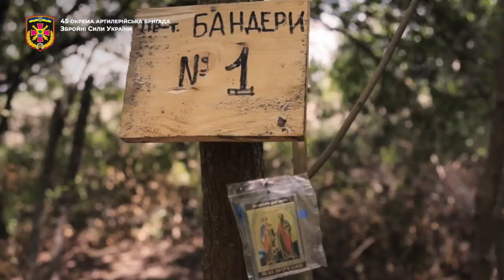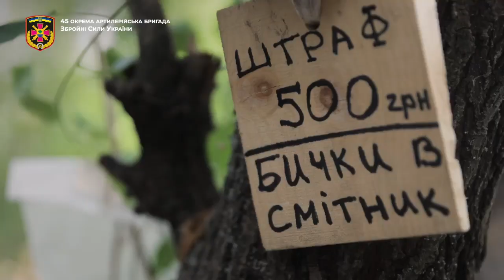Щире інтерв’ю з українськими захисниками та успішні результати їхньої роботи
Воїни-артилеристи, які громлять ворога на Херсонщині. Щире інтерв’ю з українськими захисниками та успішні результати їхньої роботи - спалена техніка росіян

Відео: 45 окрема артилерійська бригада ЗСУ